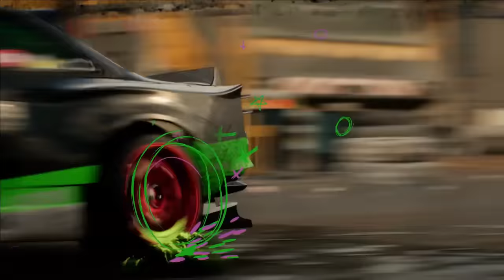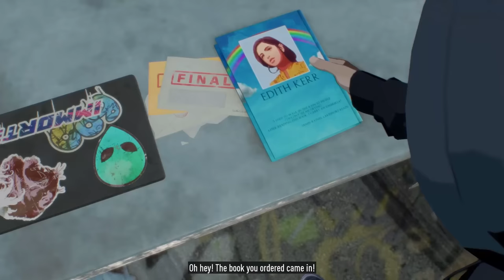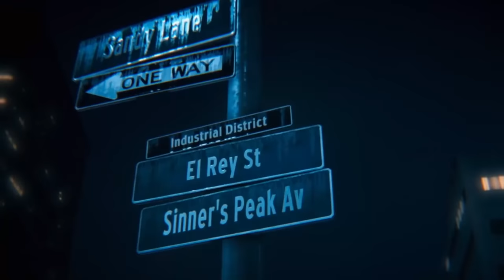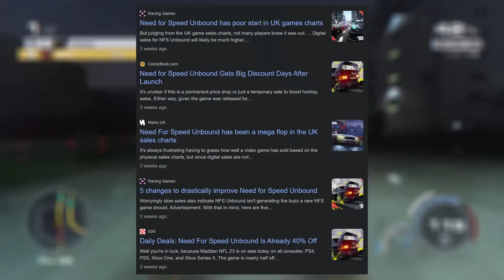A Need For Speed Unbound Critique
3 years, a returning development team, and bucketloads of "hey kids" dialogue later, Need For Speed Unbound is out, after playing the game over the past month, I've got a lot of strong feelings towards the game. While some aspects have definitely seen a large improvement over Heat, It's impossible to ignore the many, many setbacks and strange directional choices Criterion has made. In the hopes of directing Criterion and Need For Speed as a whole I give you my critique of Need For Speed Unbound, Thank you all so very much for watching!

Chapters:
0:00 Introduction
0:46 Visuals And Art Style
2:49 Unbound's Disappointing Car List And Customization
10:22 A Shamefully Lacklustre Campaign
23:19 The Downgrade In Lakeshore City's Police
27:23 The Map And Soundtrack
28:30 Summary And Conclusion